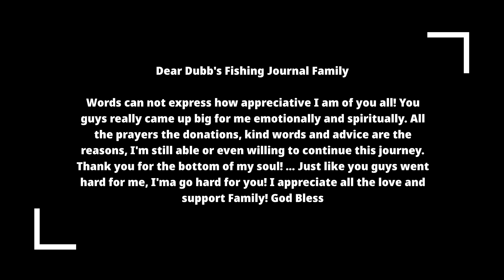The King Of The Bayous! Fishing For Redfish In Downtown Houston🏗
Had the chance to get out and do some fishing this weekend. In one of my favorite places to fish and for one of my favorite species to catch! With every thing going on at the crib this was much needed! We appreciate the support Family 💯 Enjoy!